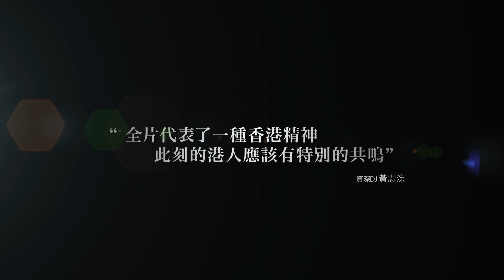《狂舞派》名人評語 - Part 1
Golden Scene 榮譽發行《狂舞派》(The Way We Dance)
-限量優先場- 9:40pm @ UA朗豪坊
6月7日、6月21日、7月5日、7月19日

導演及演員將出席映後分享會，戲票現已有售。

導演黃修平以全新演員和香港頂尖跳舞高手，融合街舞、跑酷、太極，拍出港產片近年罕見的青春爆炸力，香港國際電影節首映獲得一致好評：
「拍出現今港產片最需要的勇氣和活力。」導演 張同祖
「逆勢中的拼搏，被打壓下的尊嚴共處，此刻的港人應該有特別的共鳴。」DJ 黃志淙
「超出公式的大逆轉，令人拍案叫絕。」作家 譚劍
「重拾久違了看港產片的興奮、喜悅與感動。」影評人 威廉